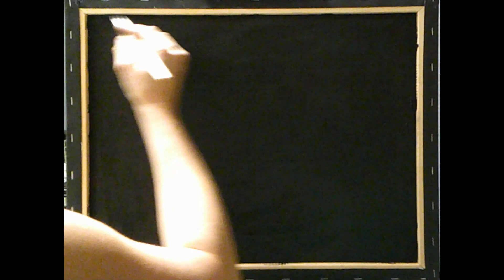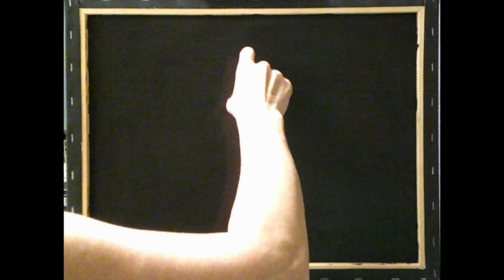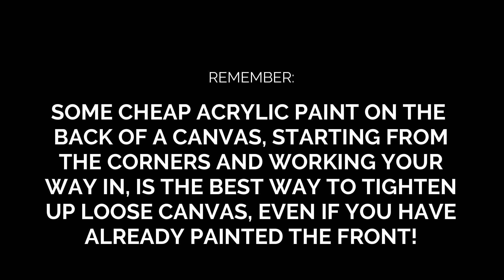THE BEST WAY TO TIGHTEN UP LOOSE CANVAS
Loose stretched canvas? Try my little trick and you can get rid of that problem. All of my pieces are for sale! How to howto paint oilpainting
FIND US:
GABI @GabiTheOilPainter ~on YouTube
~on Facebook on my group
Wet Oil: The wet on wet support group